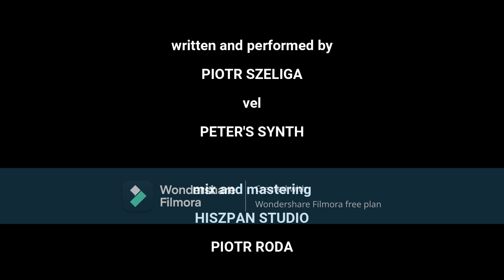Cosmic Thrill - PETER'S SYNTH 2024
Hello, here is my little cosmic story placed on station orbiting over The Earth! Enjoy music!